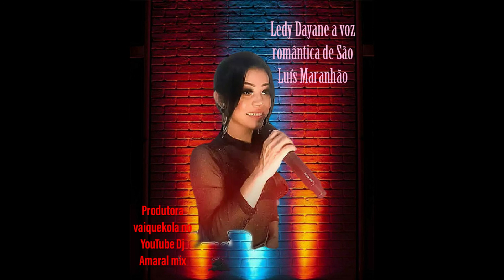Produtora vaiquekola no YouTube Dj Amaral mix leydane